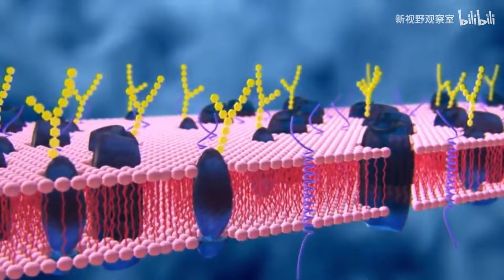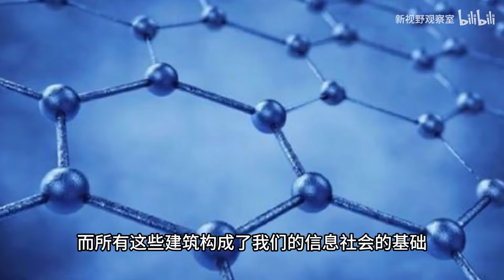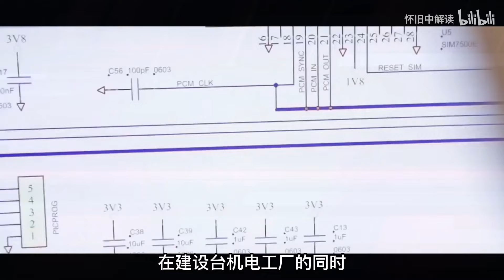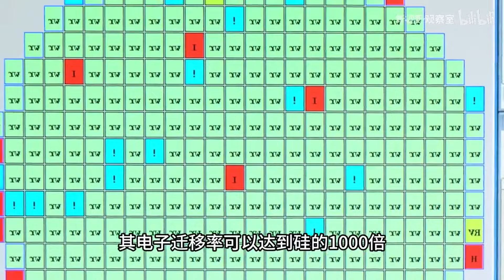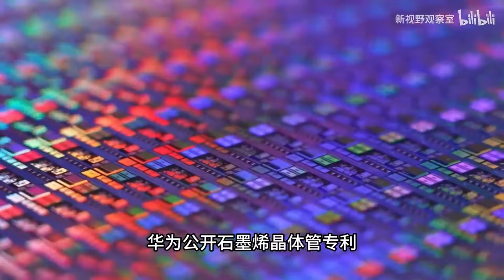¡La Magia de la Luz! Huawei Desarrolla Chips con Tecnología que Parece Sacada de la Ciencia Ficción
Para continuar con el desarrollo de nuestro canal y seguir creciendo, valoramos enormemente sus donaciones. 🌟 Estas contribuciones nos permiten mantenernos al día con las noticias en nuestros dos canales y nuestro sitio web, así como mejorar constantemente nuestro contenido. 🚀 Agradecemos cualquier aporte, ya que cada donación nos ayuda significativamente a mantener viva nuestra pasión por la tecnología y ofrecer contenido de calidad. En un mundo hambriento de innovación y eficiencia, Huawei acaba de anunciar un avance que podría cambiar el juego de la tecnología moderna tal como lo conocemos. Con la reciente solicitud de una patente para chips emisores de luz, este gigante tecnológico promete llevar la eficiencia luminosa y la miniaturización a niveles nunca antes vistos. ¿Cómo lograron superar los desafíos técnicos que han plagado a la industria durante años? ¿Qué implica esta innovación para el futuro de nuestros dispositivos electrónicos, desde smartphones hasta sistemas de iluminación LED? Y, lo más importante, ¿cómo afectará esta tecnología a la sostenibilidad y la eficiencia energética global? Prepárate para adentrarte en una historia de ingenio, sostenibilidad y la promesa de un futuro más brillante. No te pierdas los detalles de esta revolución tecnológica, donde revelaremos cómo Huawei está redefiniendo los límites de la luz. La respuesta a estas preguntas y muchas más, solo en nuestro próximo video. ¿Estás listo para iluminar el futuro con Huawei?